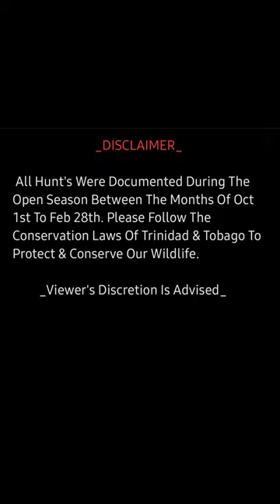Pure Vybz Tattoo/Agouti Hunt😎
Hunting Is All About Having A Fun Time While Enjoying The Experience. Live Love Laugh😄